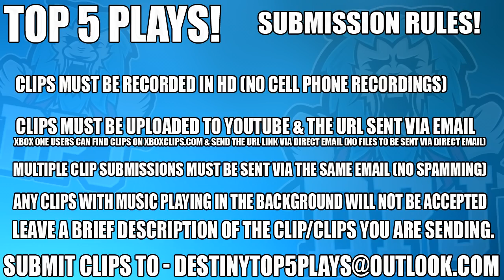Destiny 2 - 3 Catalysts From One Chest!! - Top 5 WTF Moments & Epic Plays / Ep 63